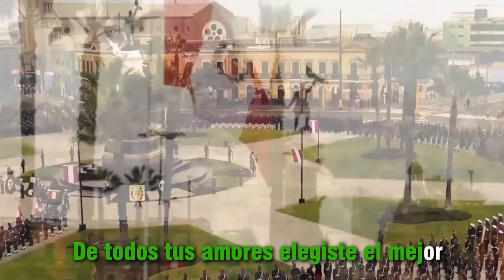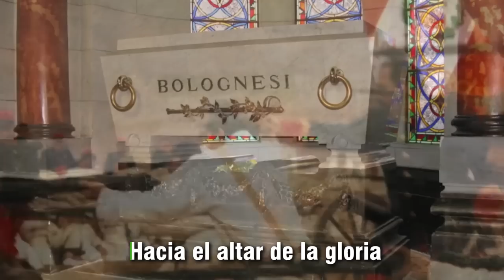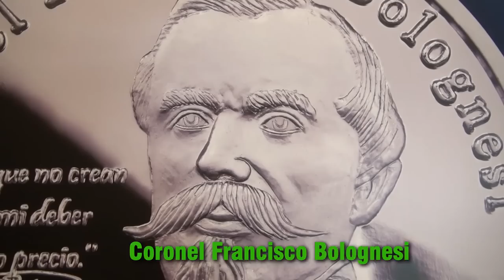Himno militar "Gloria a Bolognesi"